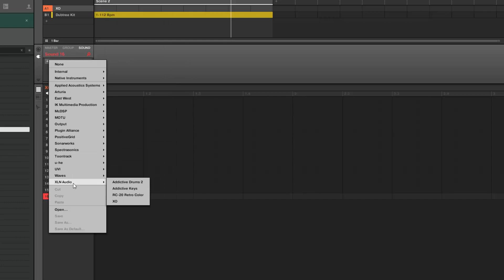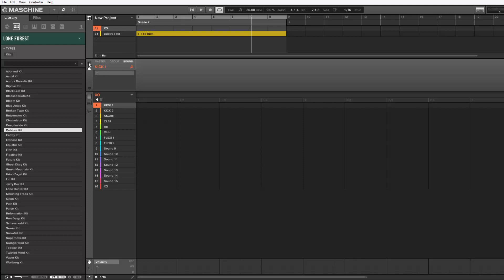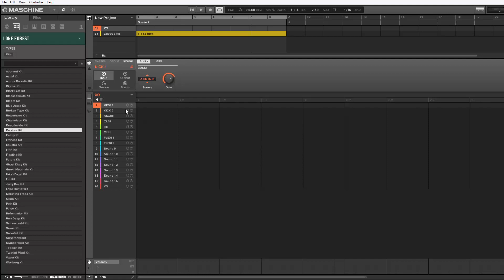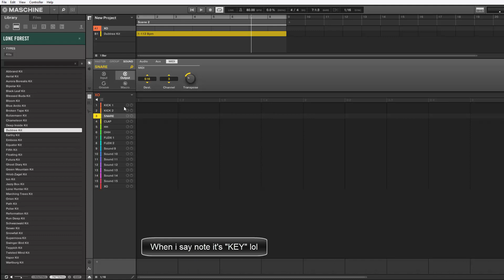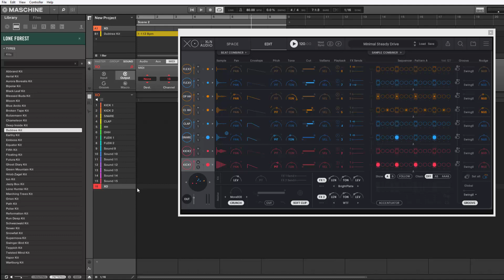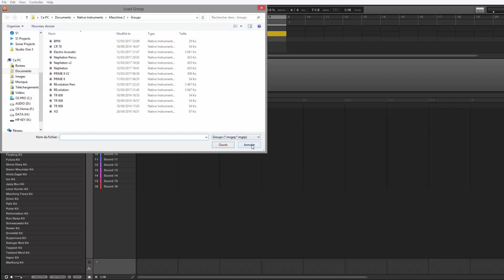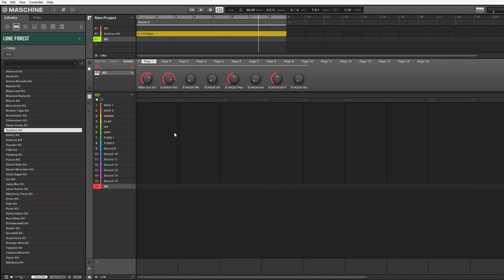Xln Audio XO : how to set it up in MASCHINE !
Here's a video about How to set up XO withing Maschine !!

Be absolutly sure to watch until the end , specially for group setting loading in maschine or you wiull be frustrated as hell !!

Also notice that what i did here is what you would do with any multitimbrale instruments in maschine (from battery to Sonicouture Electro acoustics to Aave Alchemy Revolution ... any kontakt stuff ect ..

Thks For watching and for requesting this video

Hope you guyz enjoy this one ;)